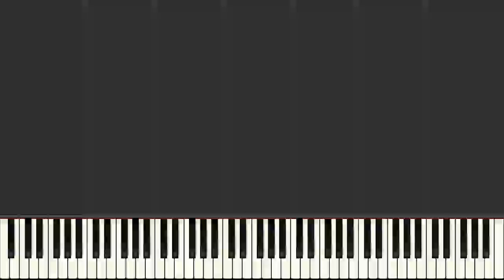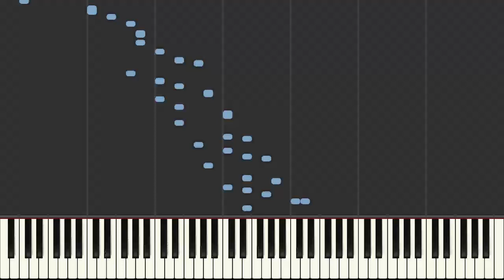Arpeggios.... the miracle cure for musical boredom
I like Ravel, can you tell?